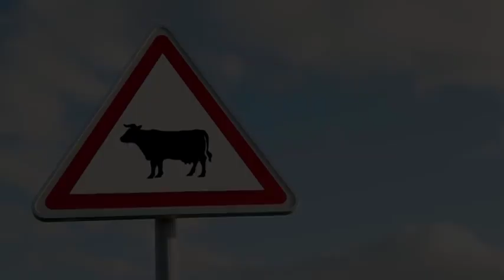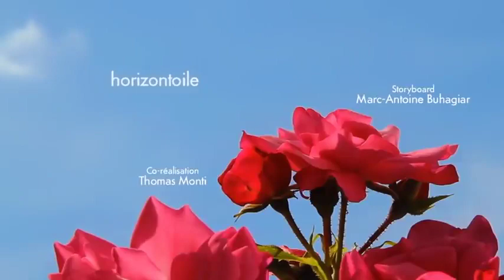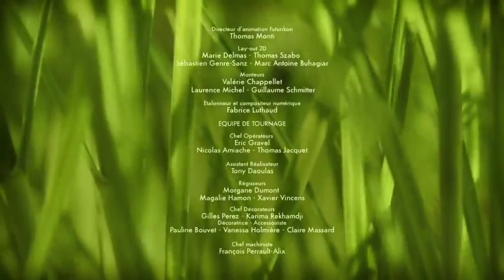wait for it... compilation | Childhood Nostalgia